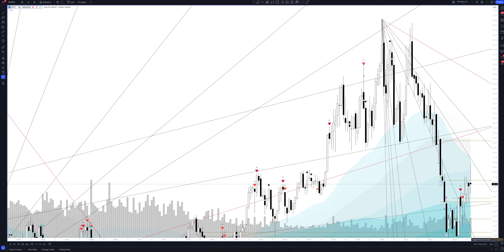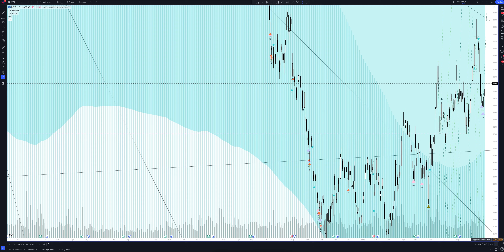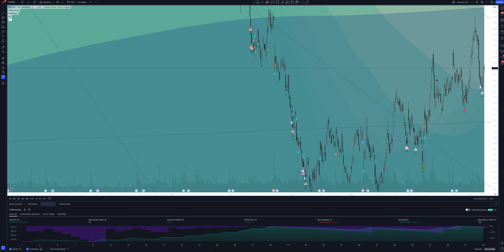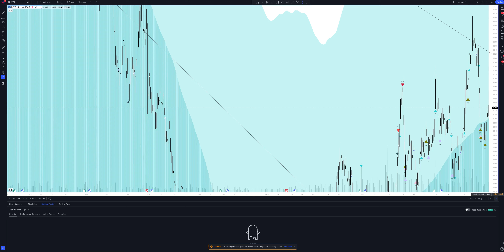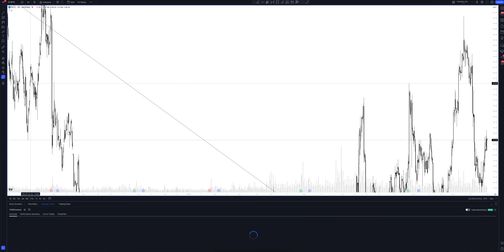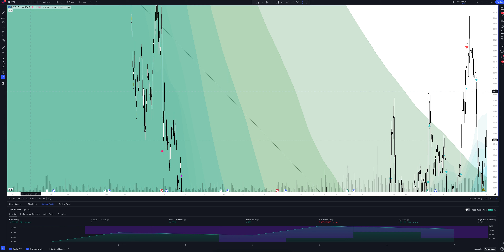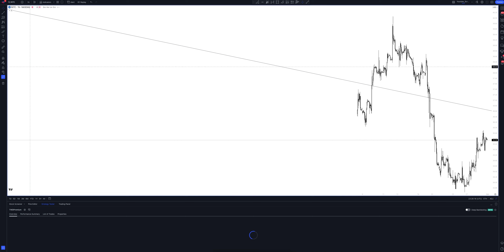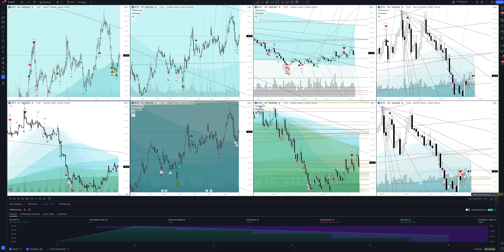Прогноз цены INTEL CORPORATION (Intel Corporation) на 2024 год | Трейдинг и инвестиции в Intel Corpo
В этом видео вы увидите полный обзор и профессиональную аналитику Intel Corporation на всех временных интервалах, а также узнаете покупать или продавать INTEL CORPORATION сегодня и на будущей неделе. Учитывая, что мы проводим анализ месячных таймфреймов для INTC - это вам поможет сделать прогнозы любой временной интервал. Будь вы начинающий с нуля трейдер или адепт инвестиций - это видео однозначно даст вам полное понимание рыночной ситуации.

Если вас интересует прогноз Intel Corporation на сегодня и завтра - смотрите аналитику INTEL CORPORATION на часовом таймфрейме.
Если вы трейдер и вас интересует прогноз цены Intel Corporation на день - смотрите аналитику INTEL CORPORATION на дневном таймфрейме.
Если вы инвестор и вам нужен прогноз цены Intel Corporation на неделю - смотрите аналитику INTEL CORPORATION на недельном интервале.
Если вы профессиональный инвестор и вам интересен прогноз цены Intel Corporation на 2023 год - смотрите анализ INTC на месячном интервале.

Вся аналитика сделана с помощью профессионального торгового индикатора The Waved™ Premium. В ней вы найдете торговые сигналы для INTEL CORPORATION, VSA анализ Intel Corporation, технический анализ INTC, сигналы дивергенции для INTC, обзор торговых паттернов. И узнаете вырастет или упадет цена в ближайшее время. Intel Corporation занимается проектированием, производством и продажей компьютерных продуктов и технологий. Он обеспечивает компьютерные, сетевые платформы, хранение данных и коммуникационные платформы. Фирма работает через следующие сегменты: клиентская вычислительная группа (CCG), группа обработки данных (DCG), группа Интернета вещей (IOTG), группа решений по нелетующим памятью (NSG), программируемые решения (PSG) и все остальное. Сегмент CCG состоит из платформ, разработанных для ноутбуков, систем 2-в-1, настольных компьютеров, планшетов, телефонов, продуктов для беспроводной и проводной связи и компонентов мобильной связи. Сегмент DCG включает в себя оптимизированные платформы и связанные с ними продукты, предназначенные для рынка инфраструктуры корпоративной, облачной и коммуникации. Сегмент IOTG предлагает вычислительные решения для целевых вертикалей и встроенных приложений для розничной, производства, здравоохранения, энергетики, автомобильных и государственных рыночных сегментов. Сегмент NSG представляет собой продукты флэш-памяти NAND, в основном используемые в твердотельных дисках. Сегмент PSG содержит программируемые полупроводники и родственные продукты для широкого спектра рынков, включая коммуникации, центр обработки данных, промышленные, военные и автомобильные. Все остальное сегмент состоит из результатов других нерепортируемых сегментов и корпоративных сборов. Компания была основана Робертом Нортоном Нойсом и Гордоном Эрлом Мур 18 июля 1968 года и со штаб -квартирой в Санта -Кларе, штат Калифорния.